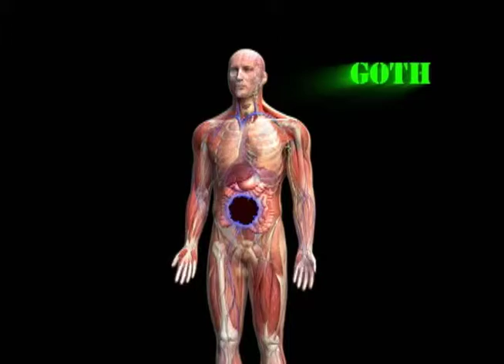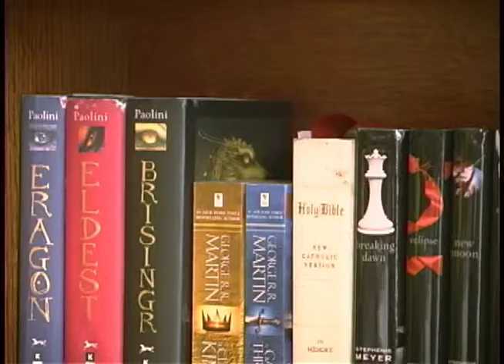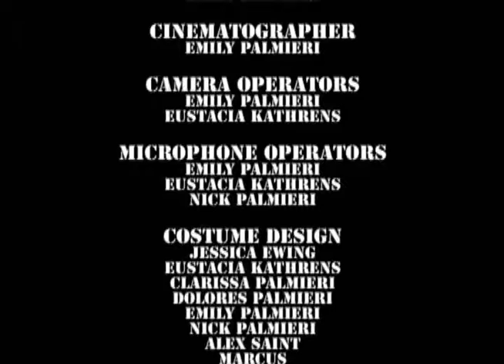MMOSM Investigates the College Student: Episode 3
One of the students composing the giant emo from a previous episode has been infected with PBR, transforming her into a hipster. Mysterious Mysteries sent in Tim Irwin to save her with a state-of-the-art serum and observe a nearby group of goth students. Meanwhile, Miss Reporter discovers that Dr. Joseph Von Fritzel studied at the History of the University of Cambridge for five years and then went to the field for the rest of his life.